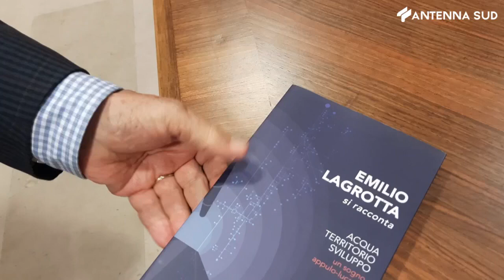20 ottobre 2023 - Nel palazzo di Acquedotto Pugliese due presidenti a confronto